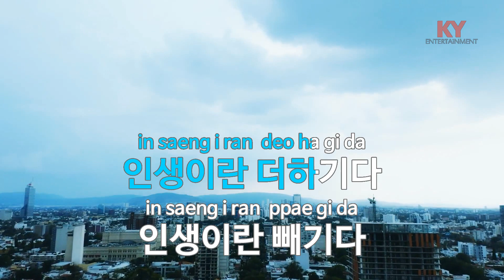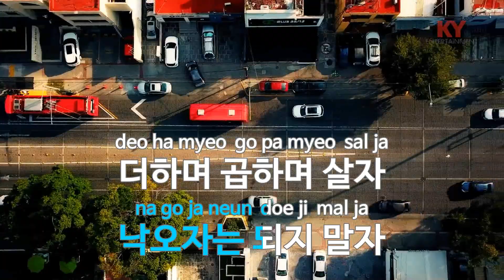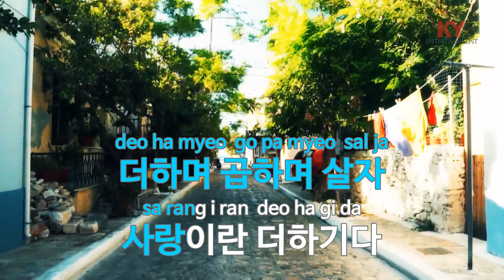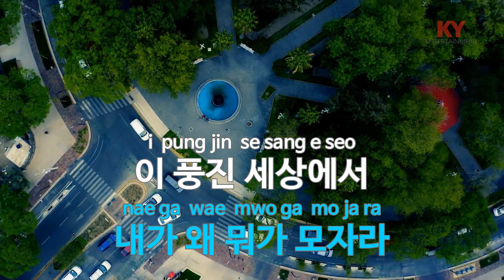[KY ENTERTAINMENT] 더하기 빼기 곱하기 나누기 - 하나로 (KY.6682) / KY Karaoke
★ 곡 정보 ★
번호 : 6682
제목 : 더하기 빼기 곱하기 나누기
가수 : 하나로
작사 : 정의송
작곡 : 정의송

Copyrightⓒkeumyoung